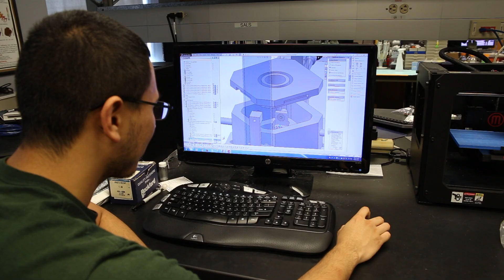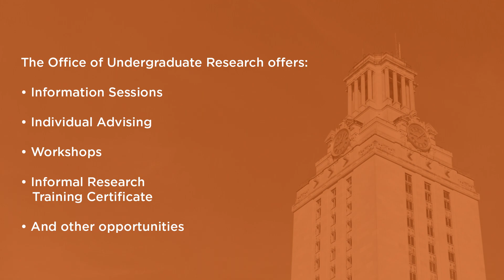The Office of Undergraduate Research at The University of Texas at Austin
The Office of Undergraduate Research (OUR) supports student engagement in the research and creative activity of the university.

The OUR’s major initiatives include:

• EUREKA, a searchable database of undergraduate research opportunities

• Information sessions, workshops, and advising

• Course credit opportunities for engagement in research

• Research poster design guides and workshops

• Texas Student Research Showdown, a video competition for student researchers to tell their stories to a general audience

• Research Week, UT’s annual celebration of undergraduate research and creative exploration

• Summer Research Scholars programs for academically talented and motivated students

• Outreach to faculty on the benefits and incentives of mentoring undergraduate researchers